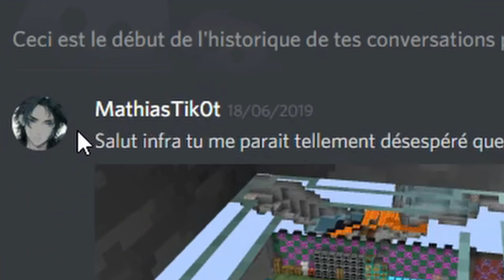CETTE BASE CLAIM CACHAIT BIEN DES SURPRISES ! - Paladium v6 Épisode 9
Hey !
Épisode 9 avec une série de pillages ! Dont un pillage claim qui réservais de belle surprises !
Bon visionnage ! :p

▬▬▬Texture pack▬▬▬
Upgrades texture pack (il faut mettre le pack de paladium + mon pack par dessus ^^)